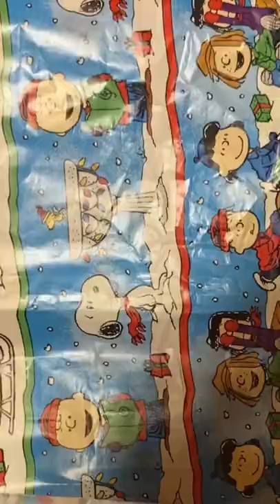Cleaning up a Teddy Bear up Teddy Bear Restoration